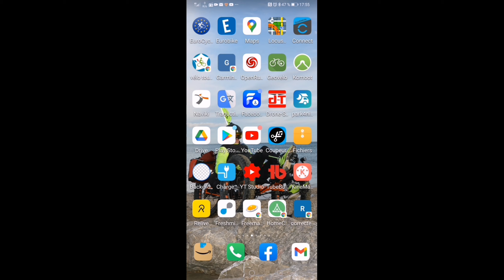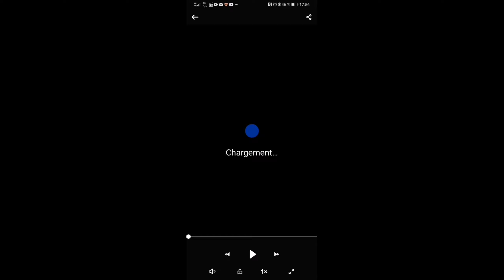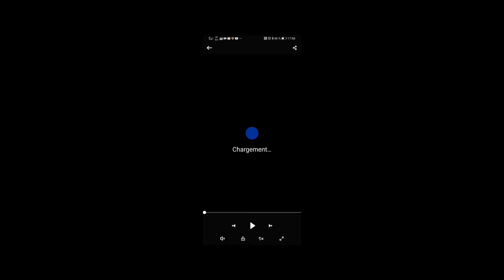COMMENT TELECHARGER DES VIDÉOS FACEBOOK AVEC FACEBOOK DOWNLOADER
Voici comment télécharger des vidéos Facebook avec Facebook downloader sur ta page ou sur la page de quelqu'un d'autre vidéo sur laquelle par exemple tu vas apparaître tu vas pouvoir maintenant elle l'a récupéré il a découpé ensuite pour garder uniquement le moment qui t'intéresse Facebook download il est vraiment très simple de récupérer ce genre de vidéo amuse-toi bien n'hésite pas si tu as quelques questions à les poser dans les commentaires je me ferai comme d'habitude un plaisir d'y répondre à bientôt

matériel de prise de vue et le montage de la vidéo:
Micro RODE
Montage: KineMaster pro.
Eraser
HUAWEI P30 PRo
pour info cette vidéo à été entièrement montée et mise en ligne avec un smartphone